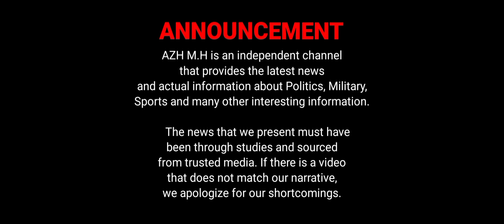SR-71 Blackbird is still the fastest in history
The Lockheed SR-71 “Blackbird” was a true speed demon. No interceptor ever really had a chance of catching it. During the aircraft’s nearly 25 years in service, the Blackbird set numerous speed records, and on July 28, 1976, a Blackbird reached an amazing 2,193.167 miles per hour. Flying at roughly 36.55 miles per minute, or 3,216.4 feet per second, it was faster than a bullet fired from the World War II-era M1 Garand rifle, which had a muzzle velocity of 2,800 feet per second.